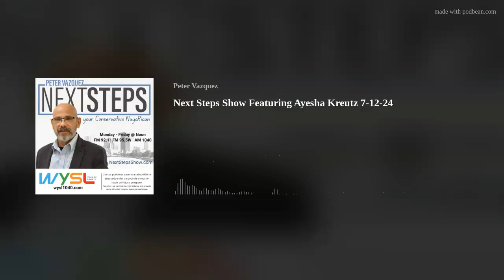Next Steps Show Featuring Ayesha Kreutz 7-12-24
Today, our guest is Ayesha Kreutz, Campaign Manager for the Coalition to Protect Kids - NY. Ayesha is at the forefront of the movement to inform and mobilize voters about the significant implications of the upcoming ballot proposition, Prop 1.
Governor Hochul and the Democrats in the state Legislature have proposed the so-called “Equal Rights Amendment,” set to appear on the ballot this November. They frame this amendment as essential for protecting abortion rights in New York, yet abortion has been legal in our state since 1970 and remains secure.
However, the amendment's broad language could introduce new constitutional rights, sparking litigation and advocacy efforts for "rights" not aligned with the majority of New Yorkers' views. These new rights include “gender identity” and “gender expression,” extending even to minor children. If passed, Prop 1 would enable minors to undergo medical transgender interventions without parental consent or notification. This policy shift contrasts with recent, more cautious approaches adopted by several European countries.
Additionally, the NYS Department of Education's 2023 guidance encourages an adversarial stance between parents and children, allowing children to decide if parents should be involved in their transition decisions. Prop 1 would further entrench this by permitting medical procedures and medications for minors without parental consent, while parents remain responsible for the resulting emotional and physical impacts.
Moreover, Prop 1 threatens the integrity of female sports by allowing biological males to participate and challenges the viability of single-sex education and activities. It could also impact the free speech of religious and charitable organizations providing medical, educational, or other services, including adoptions and foster care.
Governor Hochul, while advocating for laws to protect minors from social media abuse, supports Prop 1, possibly to boost voter turnout under the guise of safeguarding abortion rights, at the expense of our children's welfare.
To oppose this proposition, the Coalition to Protect Kids - NY has formed a ballot proposition committee, organizing grassroots opposition and raising awareness through Please visit and share this website to help protect our children and uphold parental rights.